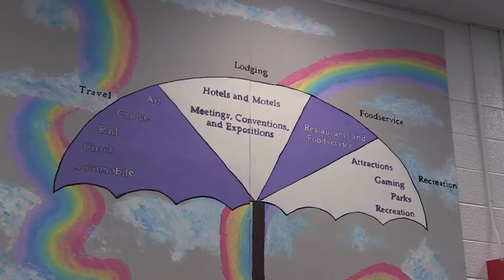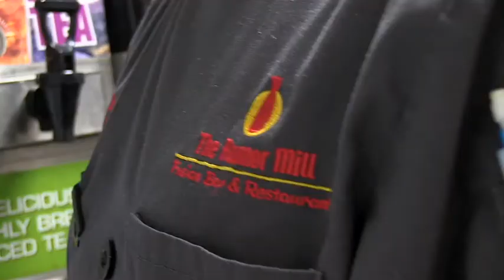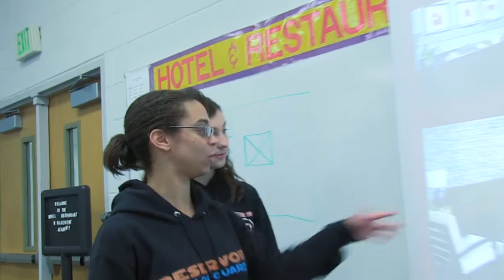HCPSS Culinary Academy